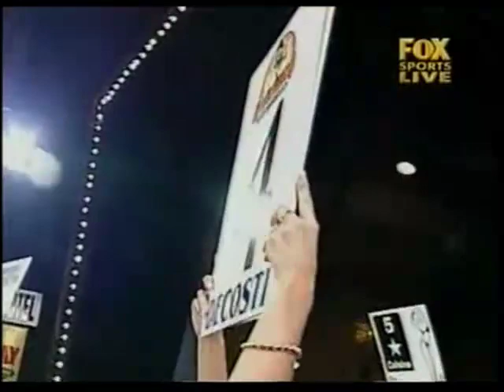Vic Darchinyan vs Junior Farzan Ali 1 of 2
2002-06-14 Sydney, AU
- OBA Bantamweight Title